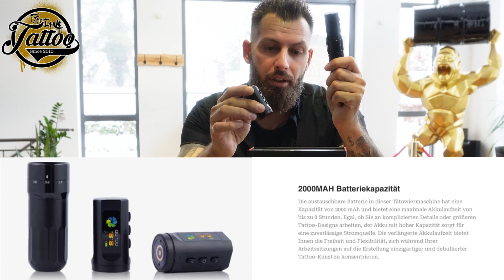Yilong F3 Tattoo Pen Vorstellung + Fazit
ONLINE KURSE:
Zu deinem "ONLINE GRUNDKURS"👇:

Folge mir gerne auch auf INSTAGRAM und bleib immer auf dem laufenden👇:

SEMINAR:
DU hast Interesse an einem LIVE SEMINAR ? Dann informiere dich jetzt unter:

TATTOO PRODUKTE:
Ich arbeite ausschliesslich mit Maschinen und Nadeln von DragonHawk.

 7ERINK-10

oder 10% sparen auf deine erste Bestellung bei
MUROSTAR
TATTOO COMMUNITY:
Zur öffentlichen Telegramm Community geht es hier entlang 👇:

Zur Internen Facebook Gruppe geht es hier entlang👇( ACHTUNG ⚠️ Nur für 7erInk Online Kurs Mitglieder)

Und zum Schluss noch ein herzliches Dankeschön fürs reinschauen.